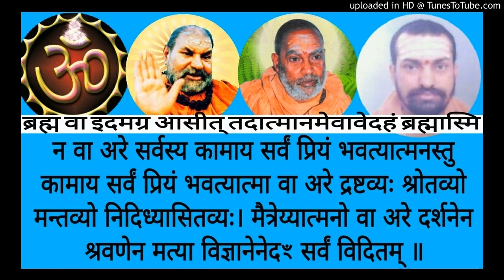Brihadaranyakopanishad BUH 118a Swami Shantidharmananda Saraswati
Shankara Bhashyam BUH 118a    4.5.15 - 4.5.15